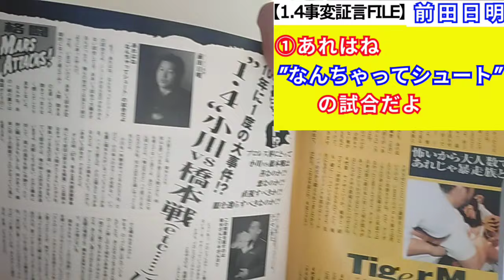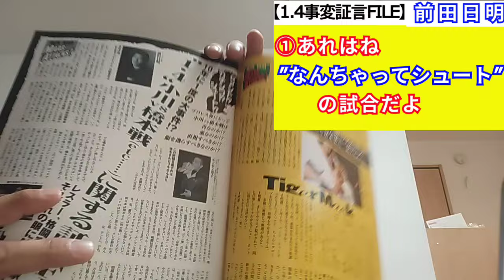【1.4事変証言FILE】①前田日明「あれはね”なんちゃってシュート”の試合だよ」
【小川橋本1.4事変証言FILE】
・エンセン井上

・安生「乱闘に行ったら目立つぞっていうのをピッピピッと感じ取ったんです」
・本間聡「野次馬じゃないんですけどやっぱり人の喧嘩は見ていて面白いですね」

・アポロ菅原「逆に小川選手は今度は自分がやられるリスクも背負ったわけだよ」

・木村浩一郎「逆にこういう時こそ長州さんが出てくると面白い嬉しそうだもん長州さん」

・高瀬「やっぱ一匹狼だよ大仁田は」
・宇野「あと発見したんですよ大仁田さんのジーパンが」

・週刊ファイト I 編集長①〜④
②あの試合の小川に猪木イズムがあったと言うのはチャンチャラおかしいよ
④簡単にセメントだとか猪木イズムだとか言ってはならないんだよ、本当は

・三沢光晴
①どんな格闘技とやってもプロレスラーは強いんだと思われるような闘いをしていきたい

前田日明①〜④
③俺が長州さんの顔面を蹴った時は面倒見なきゃいけない人間がたくさんいたからね